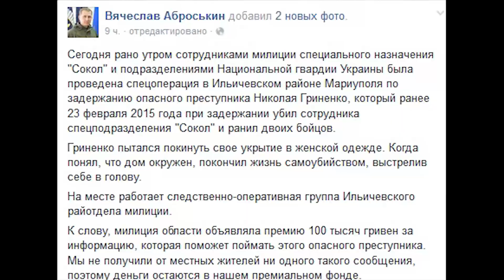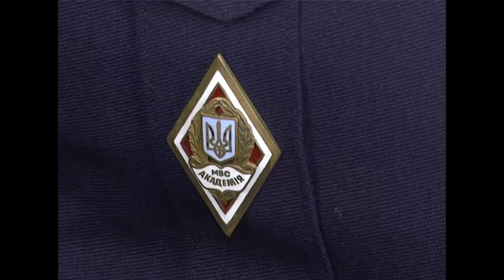Милиция заявляет о самоубийстве диверсанта в Мариуполе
Сегодня рано утром сотрудниками милиции специального назначения "Сокол" и подразделениями Национальной гвардии Украины была проведена спецоперация в Ильичевском районе Мариуполя по задержанию опасного
преступника Николая Гриненко, который ранее 23 февраля 2015 года при задержании убил сотрудника спецподразделения "Сокол" и ранил двоих бойцов. Об этом на своей странице в Facebook сообщил начальник областного управления милиции Вячеслав Аброськин.

"Гриненко пытался покинуть свое укрытие в женской одежде. Когда понял, что дом окружен, покончил жизнь самоубийством, выстрелив себе в голову", - сообщил Аброськин.

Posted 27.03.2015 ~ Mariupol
Police talks about the suicide of a saboteur in Mariupol
Early in the morning today, employees of special police forces “Sokol” and subdivision of Ukrainian National Guard have conducted a special operation in Illichevsk district in Mariupol in order to detain a dangerous criminal Nikolay Grinenko. During the arrest operation on 23 February 2015, he had killed one officer of “Sokol” special subdivision and injured two military men. The Head of regional police department Vyacheslav Abroskin has published this information on his Facebook page. “Grinenko was trying to leave his hideaway disguised as a woman. When he had realized that the house is surrounded, he committed suicide by shooting himself in the head”, - informed Abroskin.